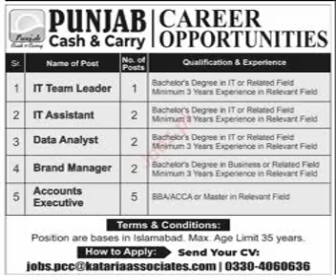Punjab Cash And Carry Islamabad Jobs 2023 | JOBDASTAK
Posted in : Newspaper: Dawn Jobs
Dawn Jobs Full Time Bachelor # BBA # ACCA Islamabad # Islamabad # Pakistan Punjab Cash and Carry JobDastak Jobs in Pakistan Pakistan jobs